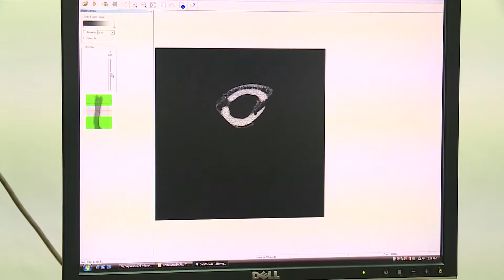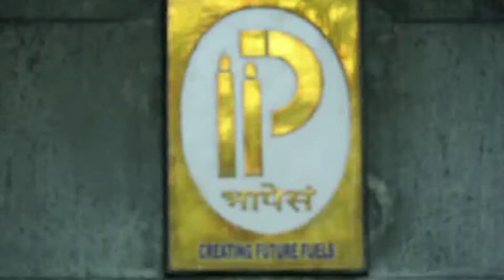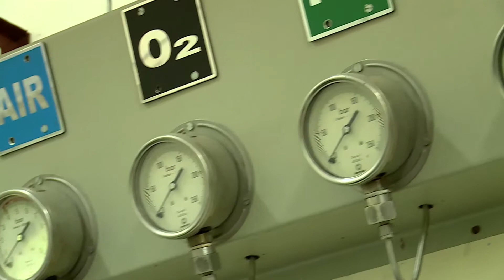Technical Services & Research Development of Petroleum Industry | CSIR - IIP | Government Of India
CSIR- Indian Institute of Petroleum (IIP) carries out petroleum-based research development for the downstream sector of the hydrocarbon industry while also providing technical services related to the petroleum industry.

-- Creative Channel